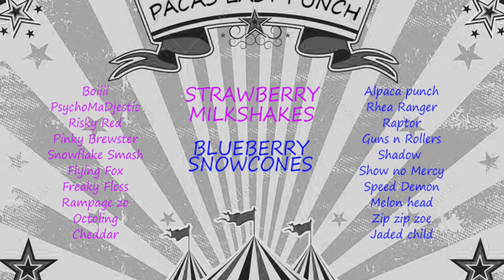Paca's Last Punch - Junior Game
Paca's final game as a junior.
A level three pot luck game to celebrate.
The Blueberry Snowcones v The Strawberry Milkshakes.
A very close game and well worth a watch.